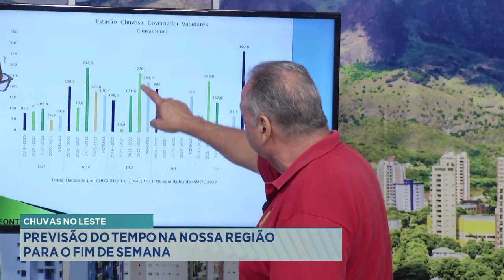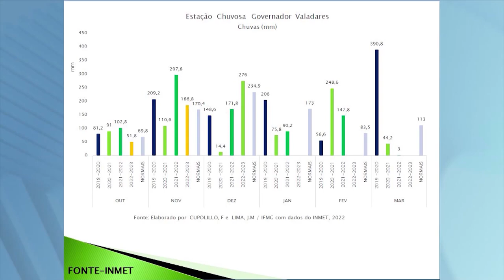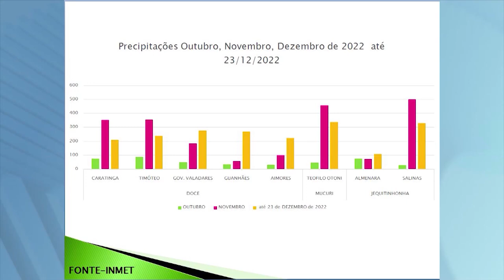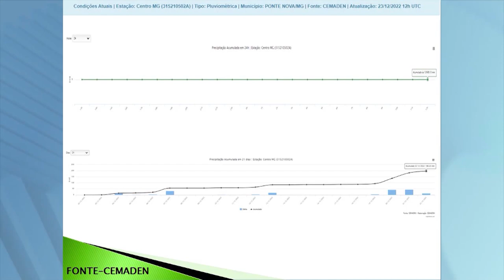Chuvas no Leste: Previsão do Tempo na Nossa Região para o Fim de Semana.